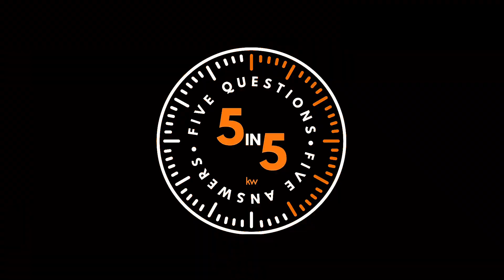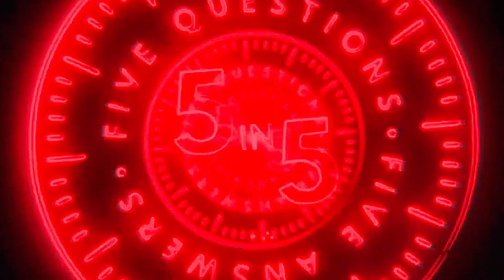5in5 | Ep 6 | Kevin Garde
In this week's 5in5 episode, I had the privilege of joining Kevin Garde on his actual birthday. It was a hilarious experience to delve into his real estate journey and discover his effective strategies for leading Enlighten Realty Group—his new and thriving team from the KW Innovation office.

With just 5 minutes on the clock, will he conquer the challenge, or will I extinguish his birthday candles?